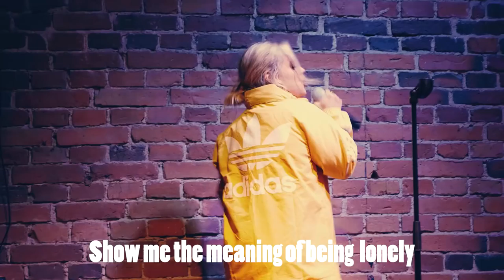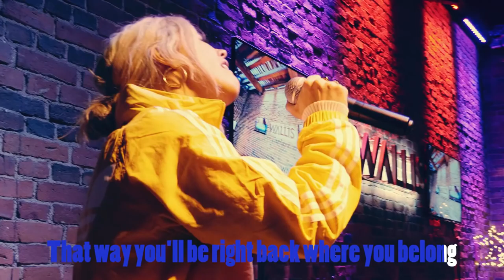KARAOKEILTA – Julie Bergan & Pete Parkkonen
Julie ja Pete haastoivat toisensa karaokeskabaan – katso videolta, kuka lauloi mitä, ja miten meni!

Kuvauspaikka: Wallis Karaokebar
Kuvaaja: Sebastian Visa